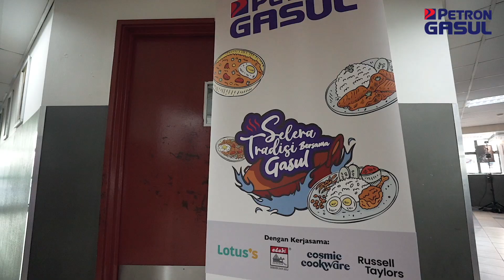🍳 Peraduan 'Selera Tradisi Bersama Petron Gasul' KEMBALI LAGI!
Jom sertai sekarang dan tunjukkan kemahiran masakan anda! ✨ Berpeluang memenangi hadiah-hadiah bernilai RM30,000!

Cara Penyertaan:
1. Like' halaman Facebook Petron Malaysia.
2. Muat naik gambar dan resipi masakan warisan anda di ruang komen.
3. 'Tag' @petron_malaysia dan gunakan SeleraTradisiBersamaGasul.

Tarikh tutup untuk penyerahan penyertaan pada 15 Januari 2024.